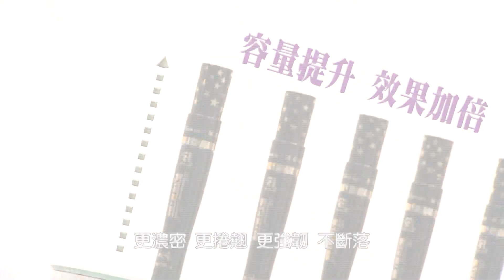睫妮絲商品介紹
完美“睫”出美人

美妝科技新突破， 擁有多位美容專家強力推薦

讓您即刻開始擁有楚楚動人的魅力雙眸

全新升級第二代 睫妮絲睫毛滋養液

富含美容專家使用的綜合型睫毛滋長素，

省掉化眼妝的時間，營造出三種渾然天成的

「可愛眼、撫媚眼、華麗眼」，就算素顏 也能魅力無比！

此外睫妮絲更添加歐盟專利的蘋果賦活因子，來促進活化，

增加睫毛的強韌，強化睫毛，是有感體驗的幕後功臣，

此成分亦可幫助幫助眉毛更好看!

遠勝睫毛膏、假睫毛和植睫毛，省掉化眼妝的時間，

醫生警告！

睫毛膏~假睫毛和植睫毛，都有傷害睫毛囊，使睫毛囊壞死、導致將來長不出睫毛的窘境，

使用一個療程，就能夠改善你的問題！

每一根睫毛都是我們的寶貝~ 常卻因為揉眼、卸妝洗臉、造成睫毛斷裂脫落，導致稀疏、不夠長，

如果不想因為貼假睫毛、植假睫毛、刷睫毛膏，導致毛囊壞死，卻渴求濃密的長睫毛，

就讓睫妮絲睫毛滋養液來幫助您！

使用方法：

一日三次 早中晚臉部清潔後將滋養液刷在睫毛根部上，再順著睫毛體輕刷，使其吸收，

能夠增強保護睫毛，令睫毛柔軟 滑潤，散發動人光彩。

訣竅1：

加強用於睫毛中間部分以促進增長，可烘托出大眼「可愛度」，是電眼美女的必殺絕技。

訣竅2：

加強用於眼尾睫毛以促進增長，會很有一種「撫媚感」。

訣竅3：

均勻加強於每根睫毛，可營造根根濃密長翹的「華麗感」！